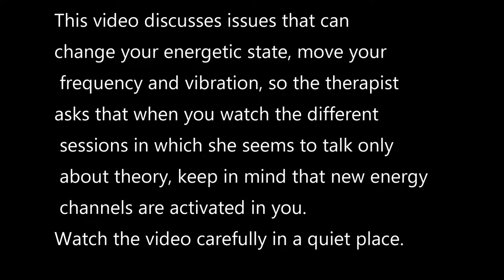9. No Existences, no Self - No Grownding with Zahara Celestial. Alasart interviews 2022.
Contact our guest ZAHARA CELESTIAL